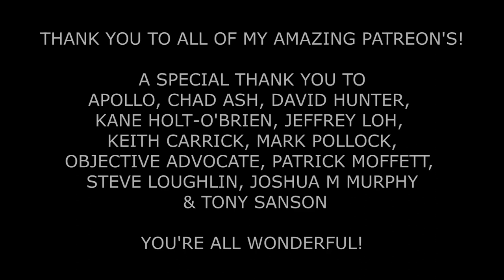Dark ASMR - Sacrificing You to the Wickerman! Mouth Sounds, Personal Attention [Binaural]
[Original Description]
I walked for a good hour to try and find a place to film and the only space which was quiet enough was this bull field (luckily, I never saw the bull). I only saw one person walking a dog and wow, that was awkward, haha!
Anyway, in this video I will be preparing you for the sacrifice to the Wickerman in our harvest festival. You have just drunk the mother's special tea and awoken with me in the field. I cleanse, consecrate and charge your energy then send you off to sleep where you will transform.
I was inspired to produce this video after watching the original Wickerman (1973) which centers around Sergeant Howie as he arrives on the small Scottish island of Summerisle to investigate the report of a missing child. The particularly interesting aspect of this movie is the contrast of the Sergeant, a conservative Christian, and the sexual pagan rituals led by the people of Summerislethe. The more he discovers about the island the closer he gets to finding the child. The British version is a bizarre but wonderful movie... Christopher Lee is also in it if that doesn't sell it for you haha. Anyway, I hope that you enjoy this role play and I can't wait to make others like it in the future!

Pandora ASMR
xxx

Triggers:
- Bird singing
- Material sounds
- Hand movements
etc.